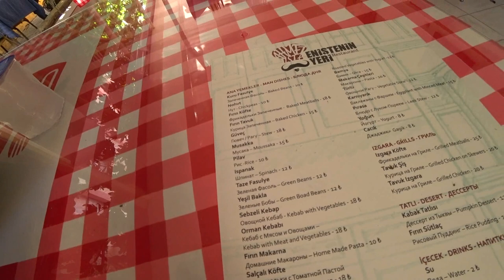Турция: ВСЕ ВКЛЮЧЕНО 2020. Как и чем кормят? Какие правила? Аланья Отель Alan Xafira Deluxe Resort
Отель Alan Xafira Deluxe Resort & Spa - Собственный песчано-галечный пляж находится в 350 м от отеля, через дорогу, по подземному переходу. Курсирует шаттл на пляж, каждые 15 минут, бесплатно. Шезлонги, зонтики, пляжные полотенца - бесплатно. открытый бассейн (3800 кв.м), крытый бассейн (300 кв.м) водные горки,
основной ресторан, 3 a`la carte ресторана (османский, итальянский, турецкий - бесплатно по пред.резервации)
5 баров (включая бар на пляже и у бассейна)

Турция: ВСЕ ВКЛЮЧЕНО 2020. Обзор отеля: еда, бассейн, пляж Xafira Deluxe Resort. Отдых в Аланье 2020

Ресторан Эништенин Йери работает в Аланье уже 13 лет. В ресторане большой выбор традиционных турецких блюд и десертов, все готовиться в печи на дровах из натуральных продуктов. Ресторан находится в самом центре Аланьи на пятничном рынке.
ℹ️ Eniştenin Yeri Restoran Расположение на карте
ℹ️  Eniştenin Yeri Alanya. Şekerhane Mah. Tevfikiye cad.Özdemir apt.No:7/A Merkez/Alanya.